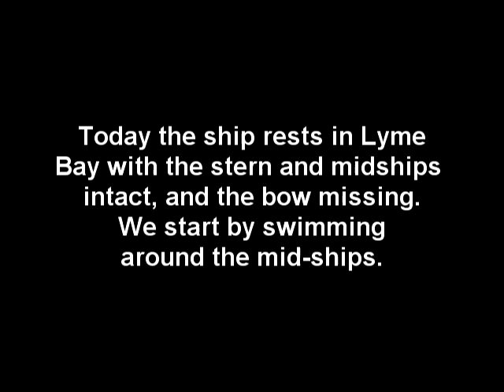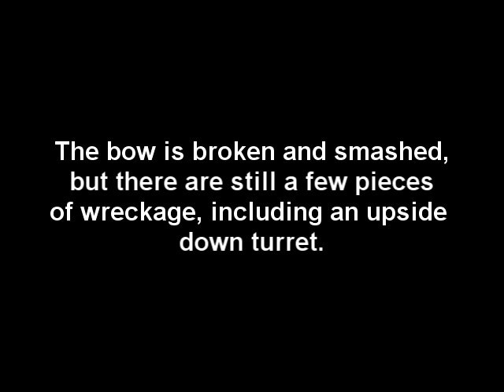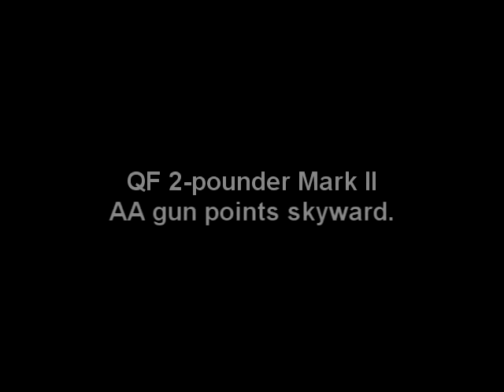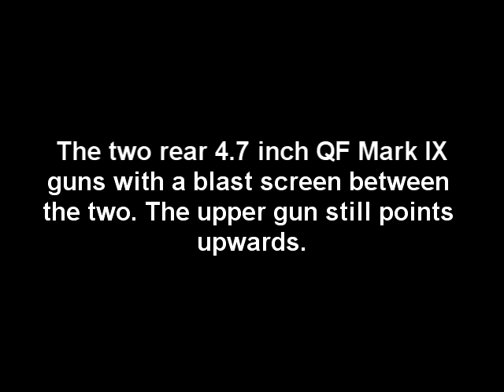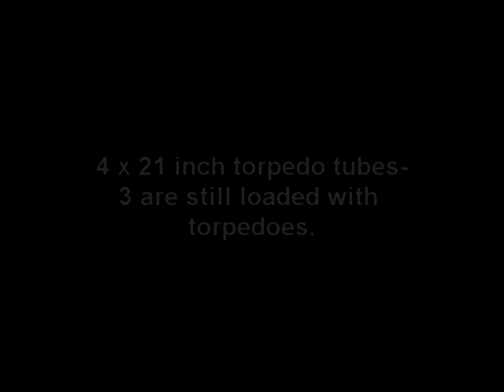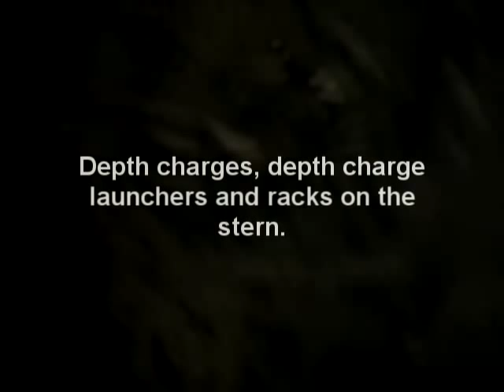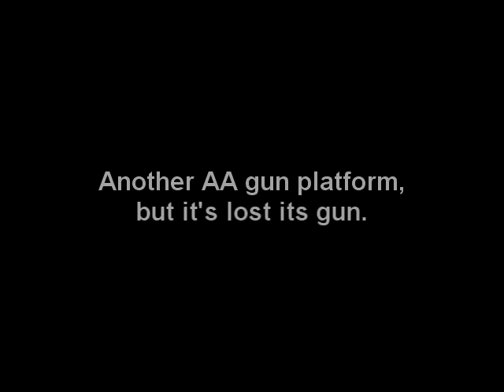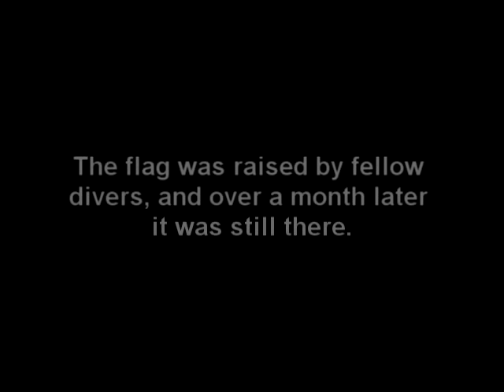HMS Boadicea - war grave & protected wreck in Lyme Bay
Video of the wreck of HMS Boadicea in Lyme Bay.

HMS Boadicea was a B Class destroyer built in 1930 before the war, by Hawthorn Leslie & Co. Ltd., Hebburn-On-Tyne. On the  June 13th, 1944, she was torpedoed from the air by Ju88s, which hit the forward magazine and blew the bow of. 175 lives were lost. Today she is a protected wrecksite in Lyme Bay.

She had 4 4.7 inch guns, two at the stern two bowards. One of the bow ones is on the seabed upside down just of the wreck. One of the stern 4.7 guns points upwards, but i am not sure if the other stern gun is still there. She also had two 2pdr AA guns, one which is still on its mount pointing skyward. There were also two sets of 4 torpedo tubes, one set which is still on the wreck. And finally she had a set of DC and depth charge launchers on the stern.